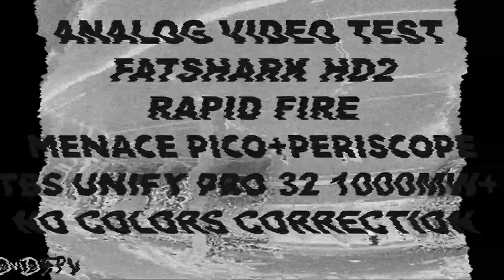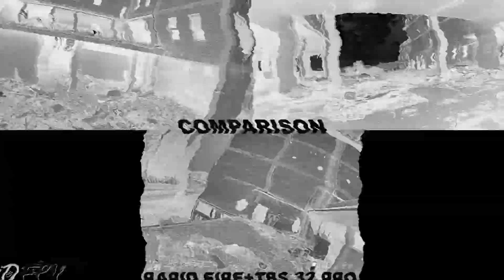DJI FPV SYSTEM Ultimate TEST vs RapidFIRE ANALOG vs ANTENNAS vs CONCRETE vs LAG | Focus Mode ON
[ Turn ON ENG subs | Shortcuts in description ]
Caddx Vista Polar
Caddx Vista Nebula Nano V2 [ Spedizione dall'Italia in 24 ore ]
Caddx Nebula Micro solo CAM [ Spedizione dall'Italia in 24 ore ]
Caddx Vista 15cm Antenna [ Spedizione dall'Italia in 24 ore ]
Caddx Vista 8cm Antenna [ Spedizione dall'Italia in 24 ore ]
Caddx Vista Cavo Coassiale 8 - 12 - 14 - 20 cm
Caddx Vista Cavo Coassiale 8 cm [ Spedizione dall'Italia in 24 ore ]
Caddx Vista Cavo Coassiale 12 cm [ Spedizione dall'Italia in 24 ore ]
Caddx Vista Cavo Coassiale 20 cm [ Spedizione dall'Italia in 24 ore ]